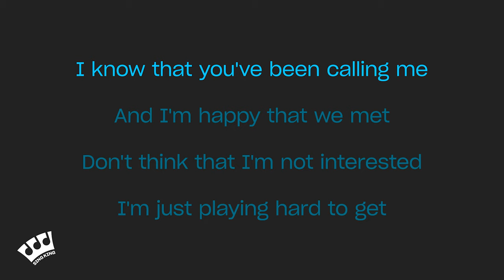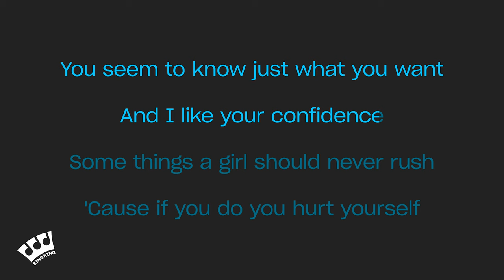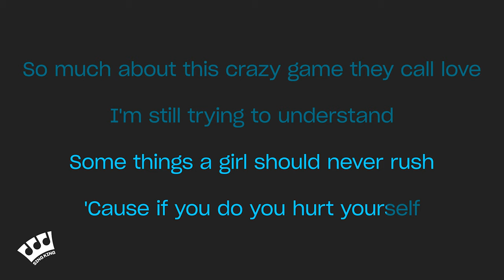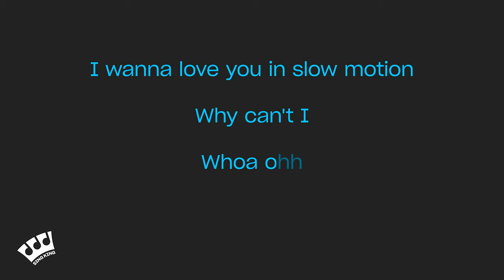Karina Pasian - Slow Motion (Karaoke Version)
Karaoke sing along of “Slow Motion” by Karina Pasian from Sing King Karaoke